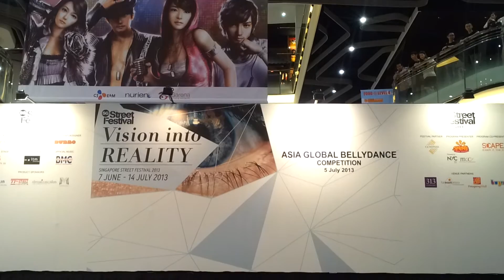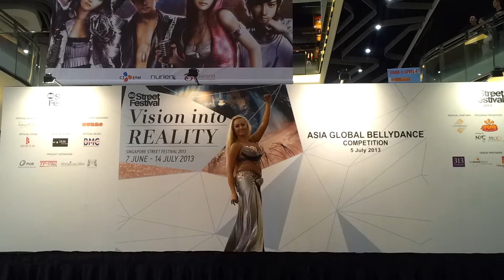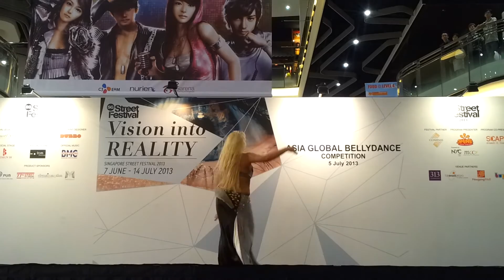Arina Firsova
Performance at Singapore Street Festiva